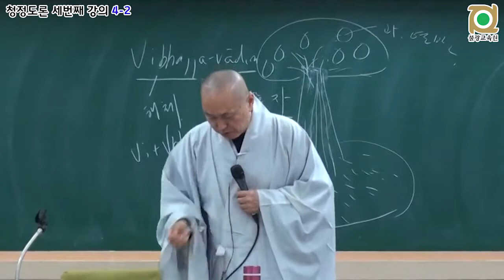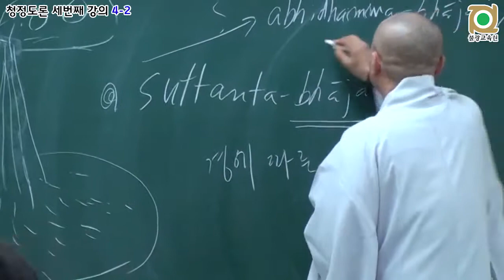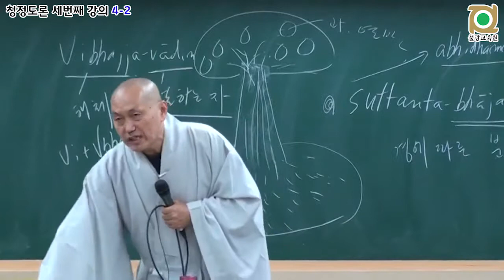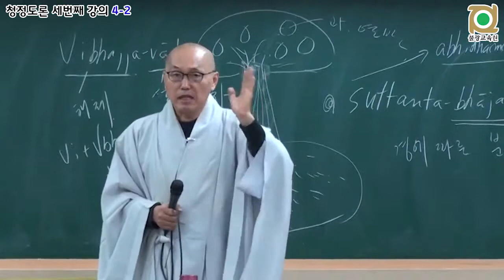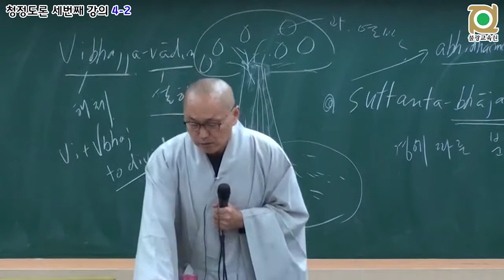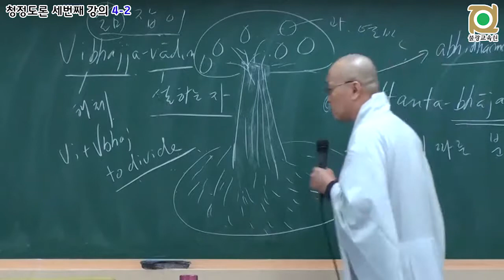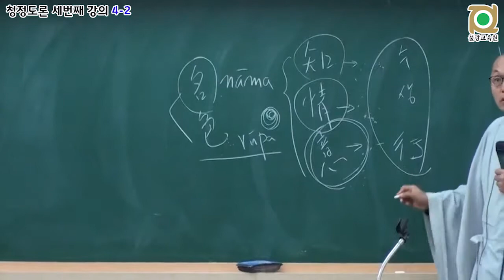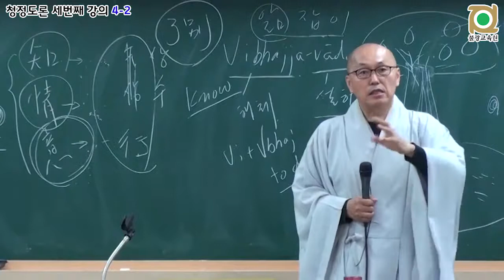각묵스님 청정도론 111 - 제2권 p416 Vis.xiv.33 다섯가지 무더기 (五蘊)